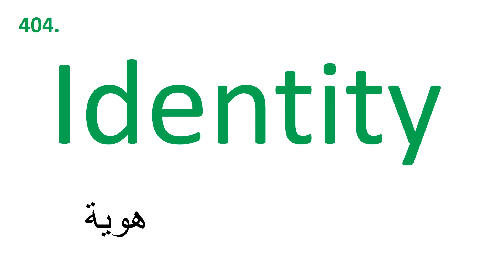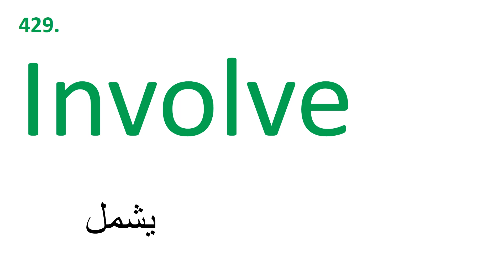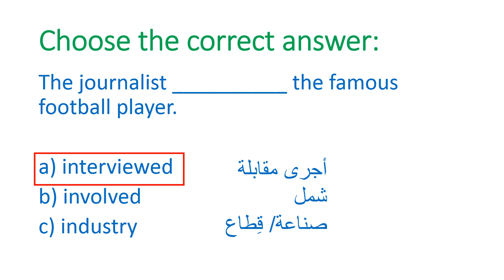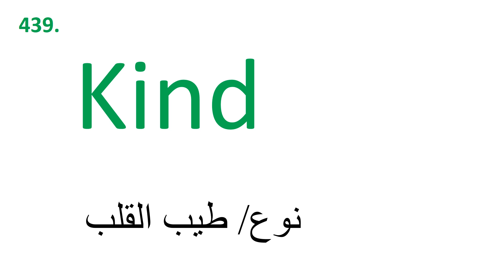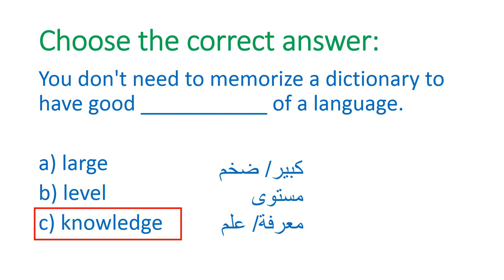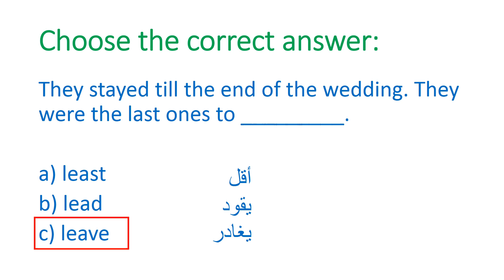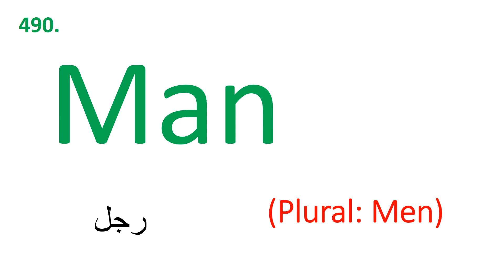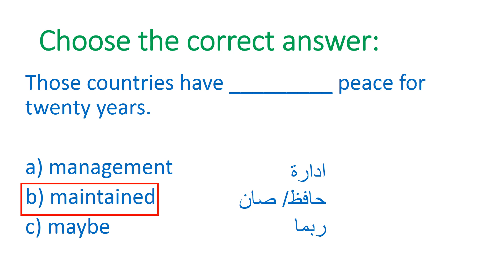تعلّم الإنجليزية: مراجعة لخامس 100 كلمة من 1000 كلمة شائعة في الإنجليزية (مع أسئلة لتقييم نفسك)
تعلّم الإنجليزية: مراجعة لخامس 100 كلمة من 1000 كلمة شائعة في اللغة الإنجليزية (مع أسئلة لتقييم نفسك)

تعلّم الإنجليزية: مراجعة لخامس 100 كلمة من 1000 كلمة شائعة في اللغة الإنجليزية (مع أسئلة لتقييم نفسك) من دون جمل

في هذا الفيديو سنقوم بمراجعة خامس 100 كلمة من سلسلة 1000 كلمة شائعة في اللغة الإنجليزية وكيف نضعها في جمل لكن

هنا لن نقوم بعرض جمل لكل كلمة بل سيكون هناك بعض الأسئلة لتتمكن من تقييم نفسك ولتعرف نقاط قوتك وضعفك!

نحن نتطلع للإستماع إلى آرائكم وقولوا لنا إن تريدون المزيد من الفيديوهات للمراجعة وإن تريدون المزيد من الأسئلة!

الكلمات في الدرس:

401. Husband زوج
402. Idea فكرة
403. Identify يحدد/ يميز
404. Identity هوية
405. Ignore يتجاهل
406. Image صورة
407. Imagine يتخيل/ يتصوّر
408. Immediate فوريّ
409. Immediately فوراً/ حالاً
410. Impact تأثير/ يؤثّر في/ اصتدام/ يصتدم
411. Important مهمّ
412. Improve يحسّن
413. Include يتضمّن
414. Increase زيادة ونمو/ يتزايد/ يزيد
415. Indeed بالفعل/ في الواقع/ حقاً
416. Indicate يشير/ يدل
417. Individual شخص/ فرد
418. Industry صناعة/ فرع اقتصادي/ قِطاع
419. Information معلومة/ معلومات
420. In/ inside في/ في داخل
421. Instead بدلاً من
422. Institution مؤسسة/ منشأة
423. Interest اهتمام/مصلحة/ فائدة
424. Interesting مثير للإهتمام
425. International عالمي
426. Interview مقابلة/ يجري مقابلة مع
427. Into إلى
توحي إلى حركة أو تحوّل
428. Investment استثمار
429. Involve يشمل
430. Issue قضية/ مسألة/ مشكلة
431. Item مادة/ جزء من لائحة أو مجموعة
432. Job وظيفة
433. Join ينضم
434. Just عادل/ بالضبط/ مجرّد/فقط/ للتو
435. Keep يحتفظ/ يبقي
436. Key مفتاح
437. Kid طفل/ يمزح
438. Kill يقتل
439. Kind نوع/ طيب القلب
440. Kitchen مطبخ
441. Know يعرف/ يعلم
442.  علم / معرفةKnowledge
443.  يهبط/ أرض/ يابسة Land
444. Language لغة
445. كبير Large
446. Last
447. Late
448. Later
449. Laugh
450. Law
451. Lawyer
452. Lay
453. Lead
454. Leader
455. Learn
456. Least
457. Leave
458. Left
459. Leg
460. Legal
461. Less أقل
462. Let يسمح
463. Letter رسالة/ حرف
464. Level مستوى
465. Lie يكذب/ كذبة/ يستلقي
466. Life حياة (plural: lives)
467. Light ضوء
468. Like مثل/ يعجب
469. Likely محتمل
470. Line خط
471. List قائمة/ يعدد
472. Listen يستمع
473. Little قليل/ صغير
474. Live يعيش/ حي
475. Local محلي
476. Long طويل
477. Look ينظر/ نظرة/ مظهر
478. Lose يخسر/ يفقد
479. Loss فقدان/ خسارة
480. Lot حصة/ قسمة lots of /a lot of الكثير من
481. Love يحب/ الحب
482. Low منخفض
483. Machine آلة
484. Magazine مجلة
485. Main أساسي/ رئيسي
486. Maintain يحافظ/ يصون
487. Major مهم، رئيسي، كبير/ إختصاص جامعي/ يتخصص / ضابط في الجيش ذو رتبة عالية
488. Majority الأغلبية
489. Make يجعل/ يصنع/
490. Man رجل (Plural: Men)
491. Manage يدير/ ينجح في تحقيق شيء ما بالرغم من الصعوبات والظروف الصعبة
492. Management إدارة
493. Manager مدير
494. Many الكثير
495. Market السوق/ يسوّق
496. Marriage الزواج
497. Material مادة/ ماديّ
498. Matter مسألة/ موضوع/ فعل: يهم
499. May قد/ يمكن/ شهر مايو
500. Maybe ربما

نتمنى لكم حظاً سعيداً وأفضل التوفيق!

Help your loved ones learn English by sending them this lesson.
ساعدوا أحبابكم في تعلم الإنجليزية بإهدائهم هذا الدرس

" أتقن الإنجليزية" قناة مبتكرة وفريدة على اليوتوب تهدف إلى تعليم اللغة الإنجليزية مجاناً بالصوت والصورة من الصفر للعرب  ولمتكلمي اللغة الإنجليزية للمبتدئين ولمن يريد أن يحسن الإنجليزية في الكتابة واللفظ والقراءة والفهم والنطق والسمع عبر دروس أونلاين مجاناً لتتمكن من تكلم الإنجليزية ومشاهدتها على القنوات مثل MBC و OSN ولتتمكن من الدراسة في الخارج ولتتقدم في العمل فالإنجليزية لغة مهمة جداً في حياتنا اليومية ونحتاجها تقريباً في جميع مناحي حياتنا اليومية!